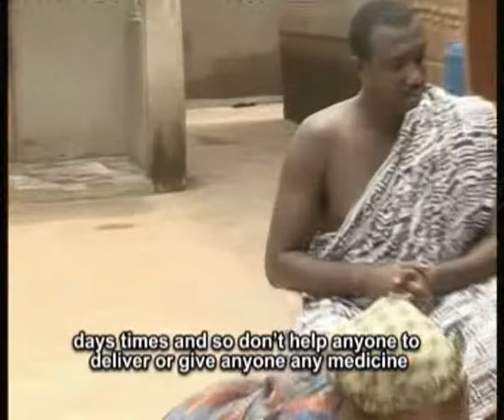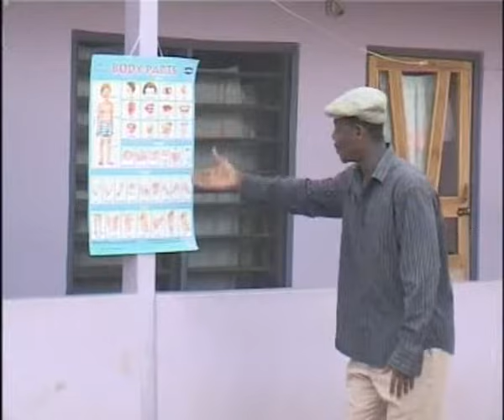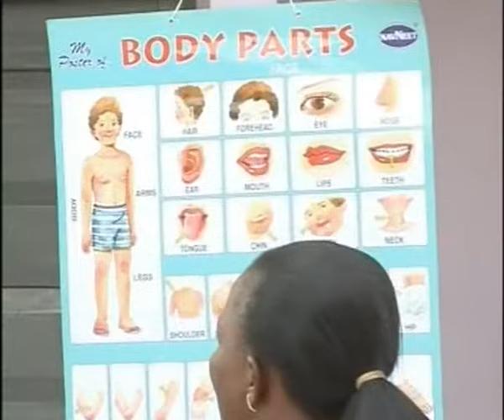KOO MINKA - ROSE MENSAH - AGYA KOO - KUMAWOOD TWI MOVIE - AFTRICAN MOVIE - GHANA MOVIE